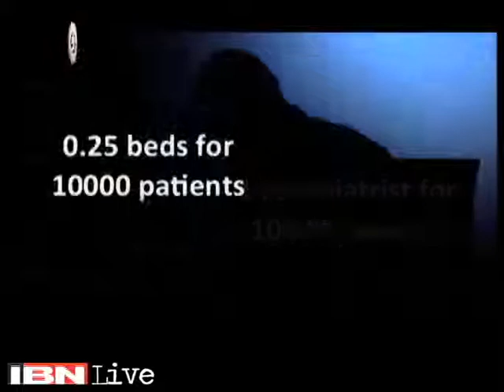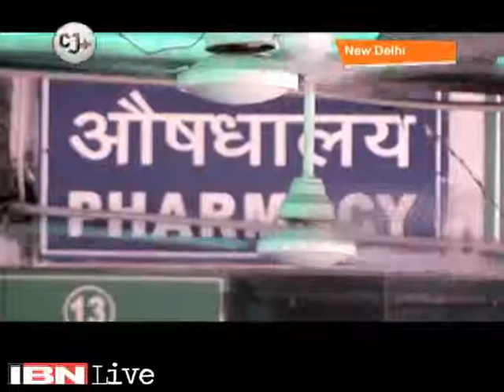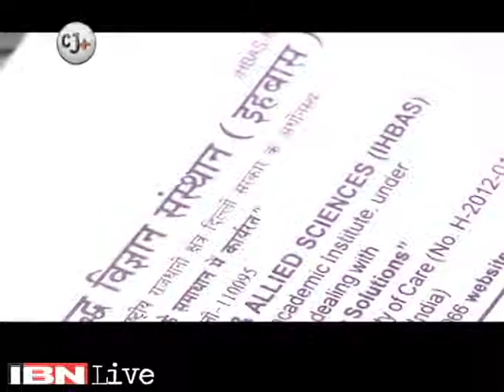Mental Health Status Check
According to reports, one in four people worldwide suffer from a mental or neurological disorder at some point in their lives. With so many people having battled or continuing to tackle mental illnesses one would think the stigmas around it would be erased...unfortunately it hasn't. Thousands in our country suffer in silence or resort to superstitions. The lack of awareness is matched with the lack of mental health facilities and infrastructure. Last week the world observed the Mental Health Day and CJ takes this opportunity to get you a reflection of the state of mental health in our country. Watch this report by CJ team's Divya Karthekeyan.